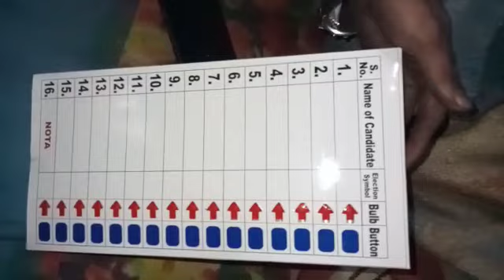Demo Evm Voting Machine | Available on IndiaMART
Demo Evm Voting machine for awareness of voter's, how to vote correctly. every vote is very valuable.

Product Details:
Demo Evm Voting Machine
Demo Evm voting machine for awareness of voters, how to vote correctly

Nilesh Kapkar
H.no. 642
 Centre
 Alegaon
 Akola
 Maharashtra
 444302